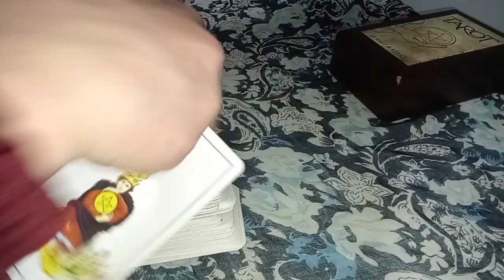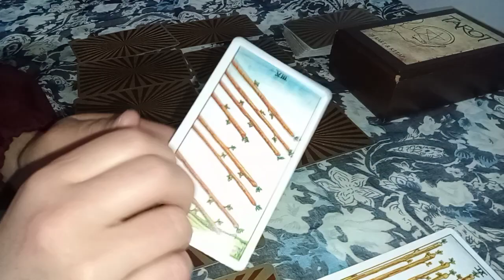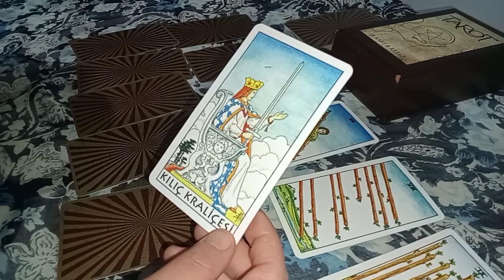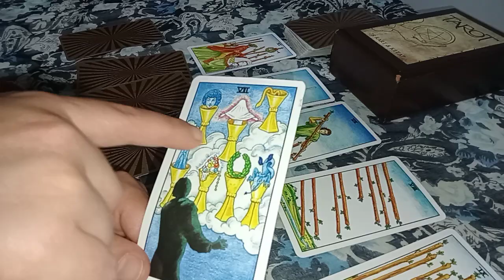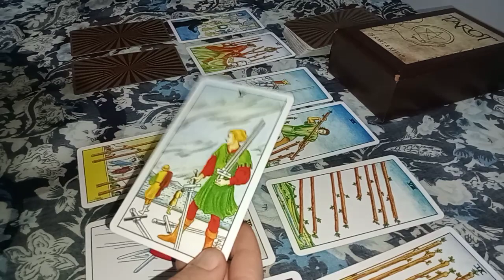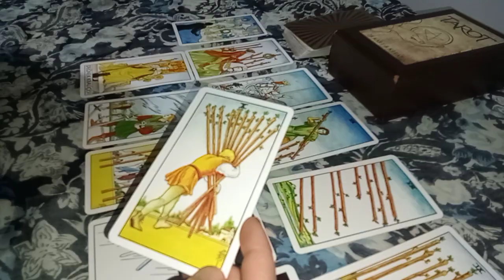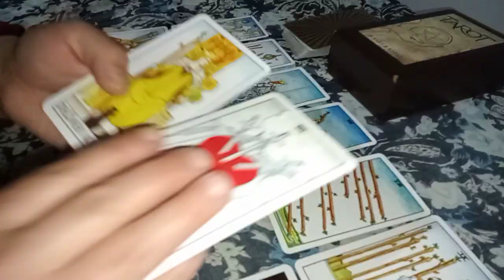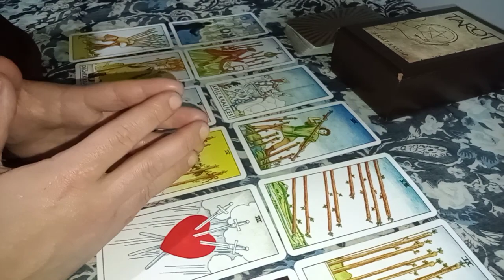Koç Burcu 1-15 Haziran Tarot Açılımı / Maskeler Düşecek 🙏